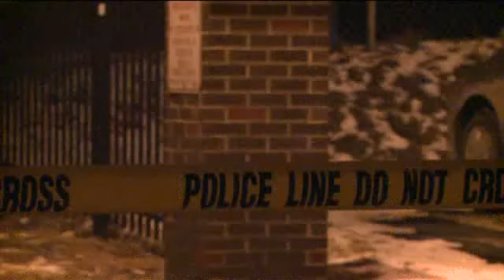Remembering Anita Brooks